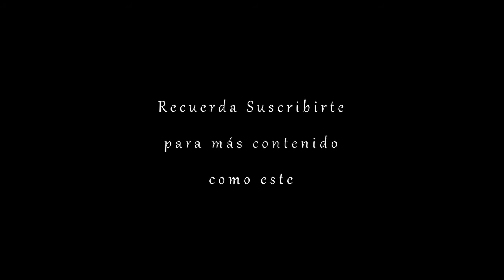FFAA bienes y servicios de consumo Reaccionando al presupuesto 2021 Parte 5 de 5